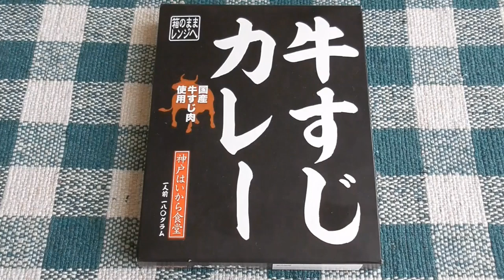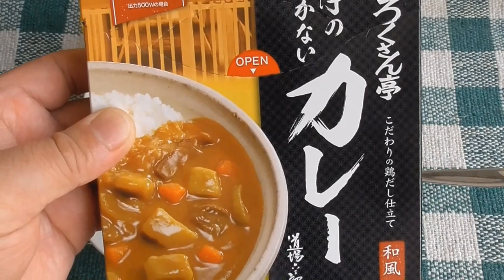牛すじカレー 試食動画🍛